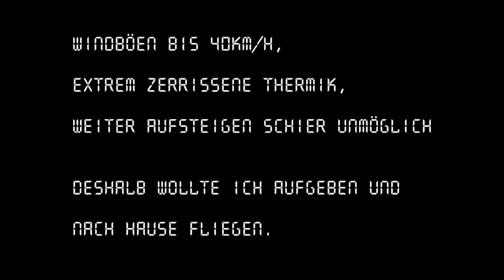Thermalling to 5000m height with Paraglider @ Alps